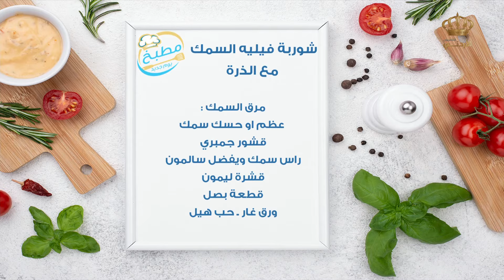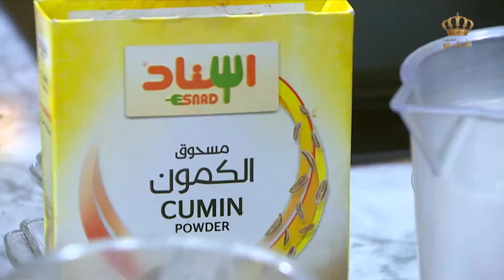مطبخ التلفزيون الأردني : سمك سيباس بالتمر الهندي وعصير البصل - شوربة فيليه السمك مع الذرة🥰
أطباق رئيسيّة من مختلف الثقافات والموائد العربيّة والعالميّة وخاصةً الأردنية يقدمها مطبخ التلفزيون الأردني على شاشة التلفزيون الأردني .